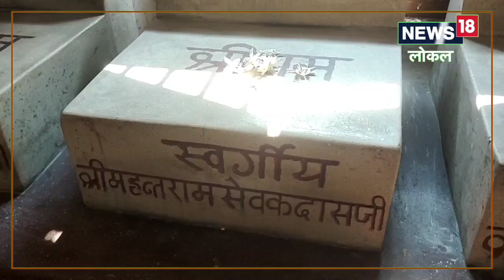Begusarai: बेगूसराय के नौलखा मंदिर की खूबसूरती मोह लेगी आपका मन, जानें राजस्‍थान-कोलकाता कनेक्‍शन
नौलखा मंदिर इतना भव्य तरीके से बनाया गया है कि पर्यटकों का मन मोह लेता है. मंदिर कमिटी के सदस्य चंद्रभूषण शर्मा ने बताया यहां पर भगवान श्रीराम, सीता, लक्ष्मण सहित अन्य देवी-देवताओं की मूर्तियाँ सफेद एवं जमीन को काले व सफेद संगमरमर से बना है. इसके छत में सुंदर शीशे की कार,begusarai news|Bihar News